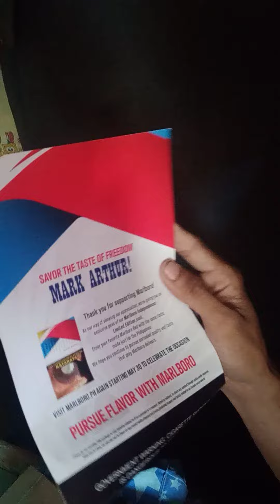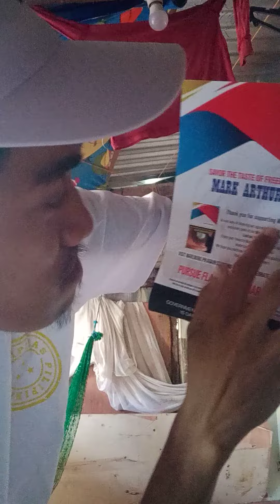NARECIEVED KO NA INDEPENDENCE DAY KIT NG MARLBORO 😇🤗